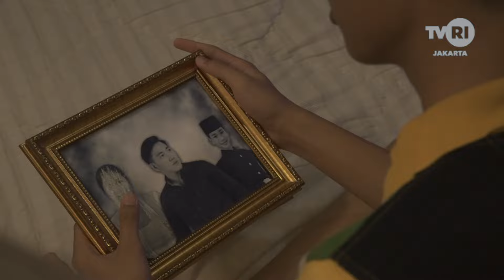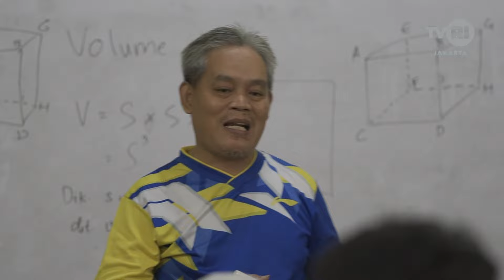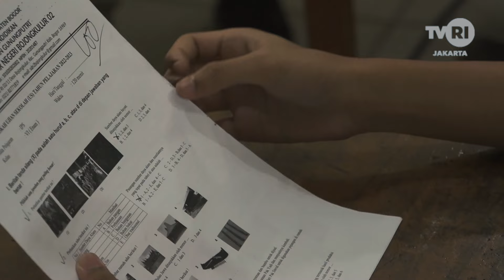ANAK INDONESIA - HEY DANIEL